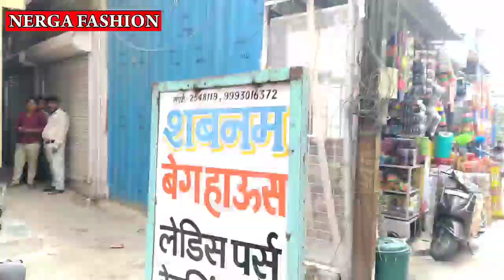Indore Wholesale Bags market ll wholesale Bags ranipura market Indore || Bags Manufacture| shool bag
Topic Covered-
Indore Bags wholesale Market,
Fance bag Product market indore,
Indore Bag Wholesale market,
Bags items wholesale,
best Bags shop indore,
indore Wholesale Bags Market,
Indore wholesale Ranipura market,
indore wholesale Bags,
Ranipura market indore,
wholesale Bags market,
branded Bags wholesale market,
indore wholesale Bags ranipura market,
indore me sabse achhi Bags shop,
indore Bags bazar,
best school bags for boys,
SHABNAM
BAG HOUSE
35, jagjivan Ram Mohalla Dhobi Gali
Near SBI ATM, Ranipura indore
Nerga Fashion
Nerga Fashion
for contact paid pramotion only fashion wholesaller and Manufacturer